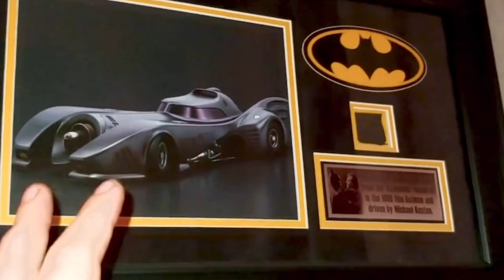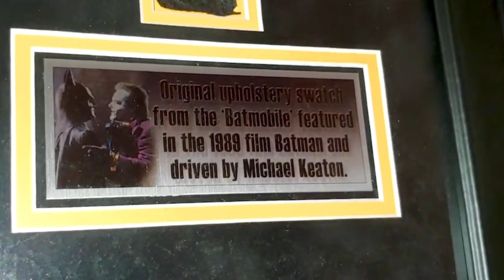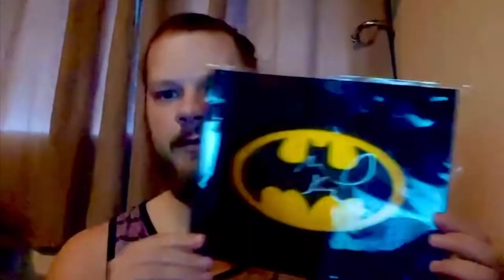My special inspirational Bat Buddy Guest Jayden, The Cowl Vault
There are only a small handful of people on the planet that have been there since the beginning of Batman costuming, over a quarter of a century ago, and are still going.  One of them is myself, Paul Roberts, artsee1.